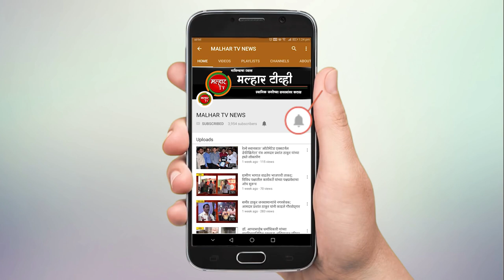चिरनेर जंगल सत्याग्रहाच्या ९० व्या स्मृतिदिना निमित्त मान्यवरांनी केले अभिवादन !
malhartvnews at panvel | चिरनेर जंगल सत्याग्रहाच्या ९० व्या स्मृतिदिना निमित्त भाजप उत्तर रायगड जिल्हाध्यक्ष आमदार प्रशांत ठाकूर आणि आमदार महेश बालदी यांनी केले अभिवादन !